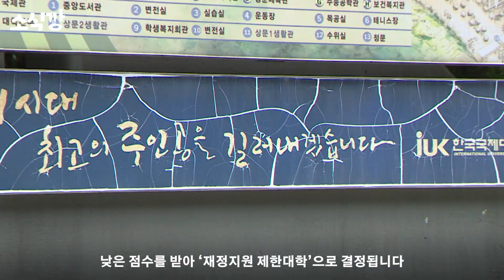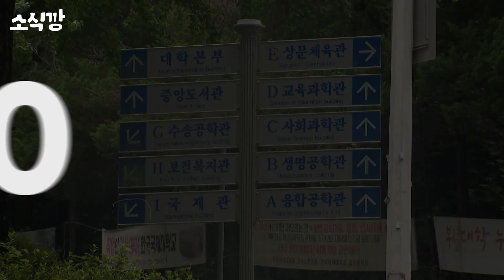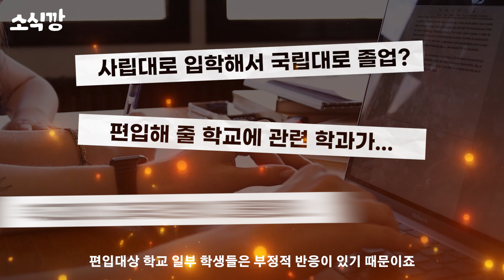지방사립대 폐교 이슈 3분 정리 | 소식깡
여러분 벚꽃 엔딩이라는 말 아시나요?
버스커 버스커의 벚꽃엔딩 아니고

교육계에 떠도는 일명 “벚꽃엔딩”
벚꽃 피는 순서대로 대학 문을 닫는다.

즉 지역에 위치한 대학이 먼저 문을 닫는다는 속설이 있는데요

여기 또 폐교되는 대학이 있습니다
2000년대 20번째로 폐교되는 대학, 한국 국제대입니다.